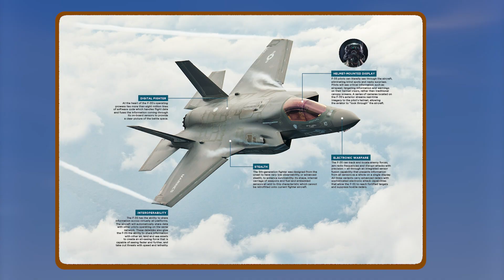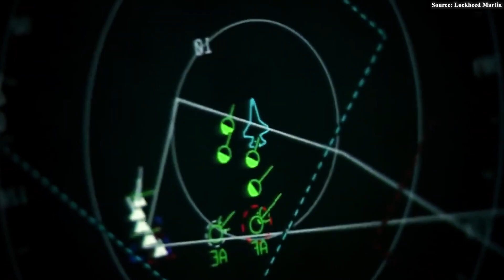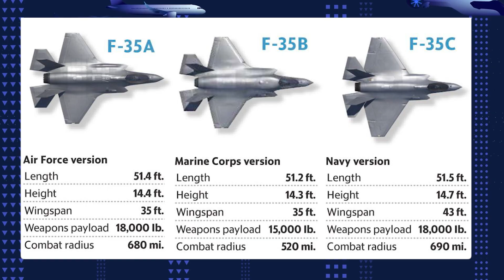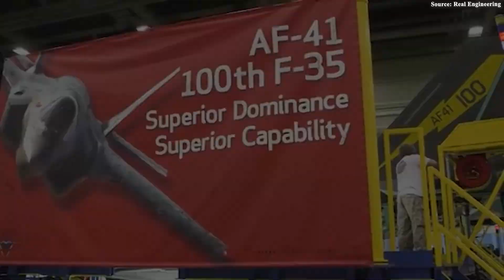The Secret of F-35 Lightning II EXPOSED - It's Scarier Than We Though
As the situation in the skies continues to evolve and new threats constantly take on new forms, few aircraft can wield such far-reaching influence — both as a symbol and as a weapon — quite like the F-35. For the U.S. Air Force, the Lightning II is far more than just another fifth-generation fighter — it is the backbone of America’s future air power, a ghost on radar screens and a nightmare etched into every adversary’s battle plan.
But, actually, just how dangerous is the F-35? Why could it shape the U.S. Air Force’s strength for decades to come? Let me tell you!
How Dangerous Is It?
In the world of military aviation—where even a split second can decide victory or defeat—the F-35 Lightning II stands apart from every rival. It is not merely a fighter jet; it is the symbol of a new era, where speed, stealth, and artificial intelligence converge into a single entity that redefines how humanity commands the skies.
The Lightning II was born with three ultimate purposes: to survive, to strike, and to connect. Every detail in its design serves one guiding philosophy — to ensure that in any aerial engagement, the F-35 pilot is always the one who sees first, strikes first, and eliminates the enemy before they even realize what’s happening. Its three distinct variants — tailored for the Air Force, Navy, and Marine Corps — make it a “universal toolkit” of modern warfare, where technology, data, and agility merge into a living network of power.
But do you know what’s truly surprising? What really sets the F-35 apart isn’t its speed or firepower — it’s the revolutionary combat philosophy behind it — to win through invisibility and superior awareness. Its advanced sensor suite — from active radar and infrared sensors to distributed aperture arrays around the fuselage — integrates into a 360-degree brain, capable of seeing through clouds, darkness, and distance, while instantly sharing that data across the formation. The result: an F-35 pilot commands the entire battlespace while the enemy is still searching for a target.
The F-35A, backbone of the U.S. Air Force, is the clearest embodiment of that dominance. With 9G maneuverability, a next-generation digital cockpit, and radar-absorbent coatings, it can almost vanish from any air-defense radar. Adversaries might detect it, of course—but don’t celebrate just yet, it happens only for the briefest moment before they’re destroyed.